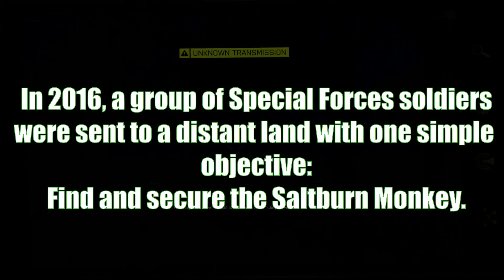Our Virtuous Mission Pt 1 - Arma 3 Tanoa Co-op Campaign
The Teesside Special Operations Force is called into action to secure the "Saltburn Monkey", an asset of unknown military importance, somewhere deep behind enemy lines in the jungles of Tanoa...